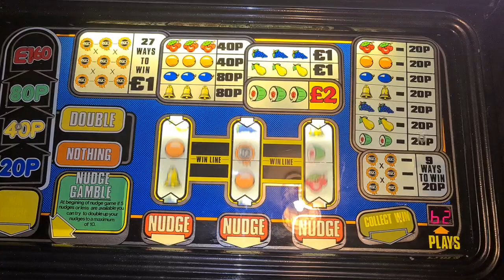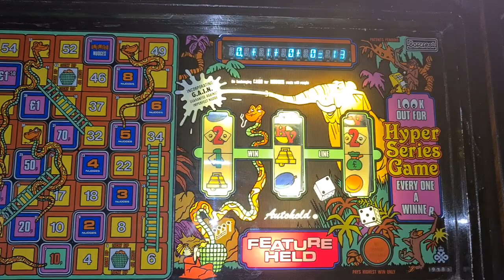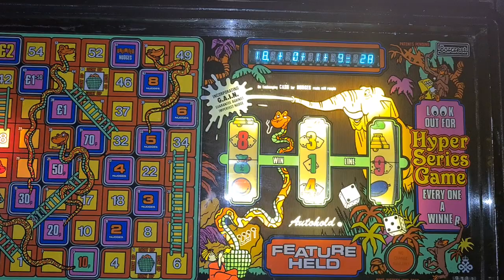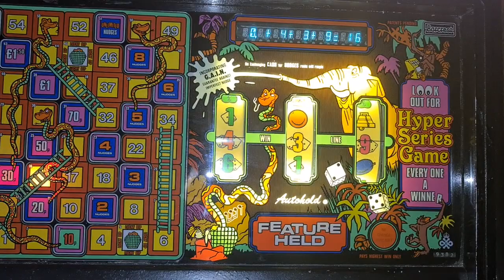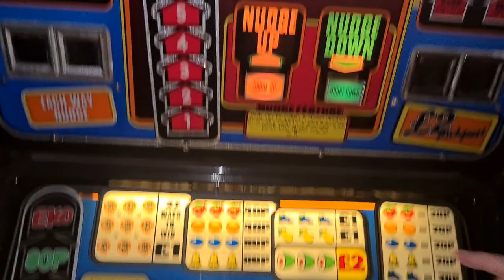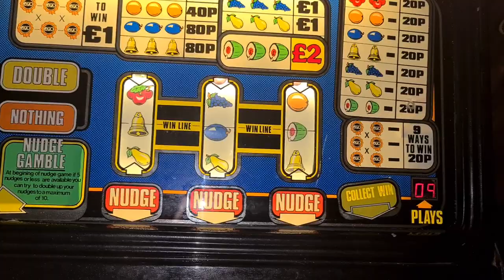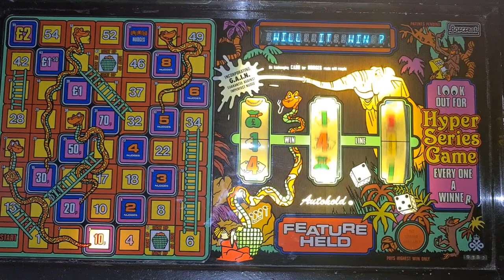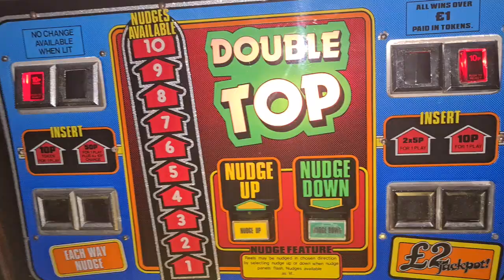Play on these 2 before work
Double Top and Snappy Viper.
70 credits on each.

chris217 channel keeping the 80s classics alive😊

please note my channel does not promote or encourage gambling.